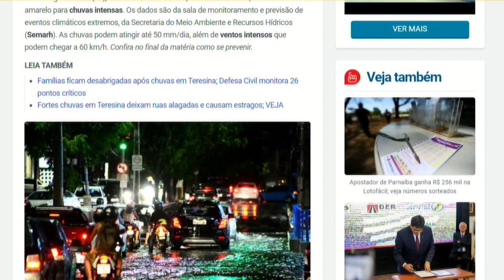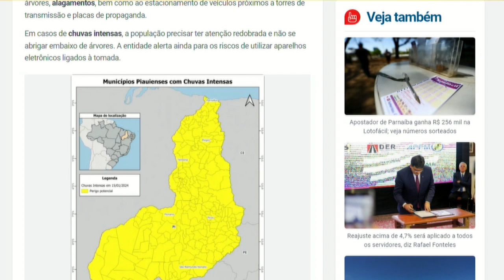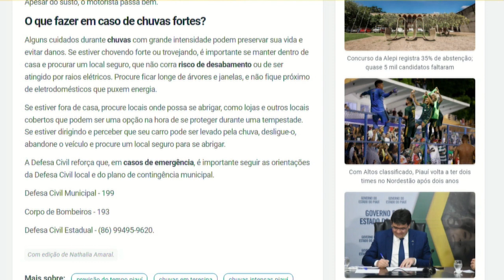Notícias do Portal O Dia no programa Bom Dia News 16 01 2024